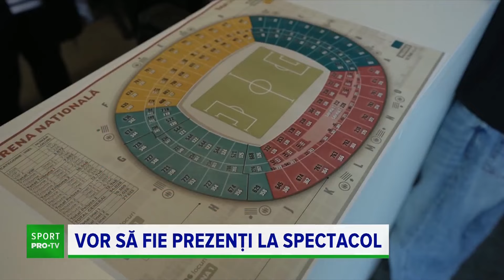După 5-0 cu Farul, fanii Rapidului au dat năvală să cumpere bilete la derby-ul cu FCSB